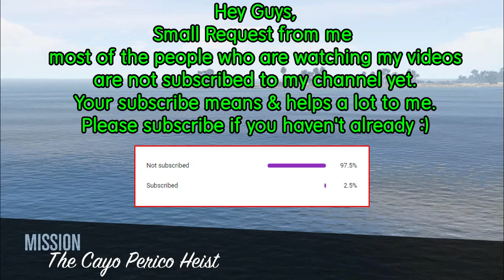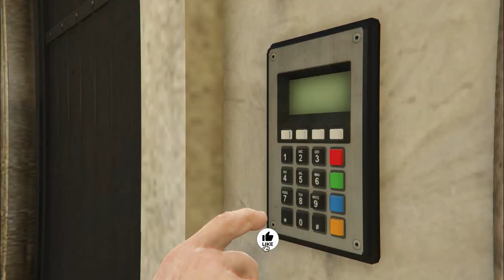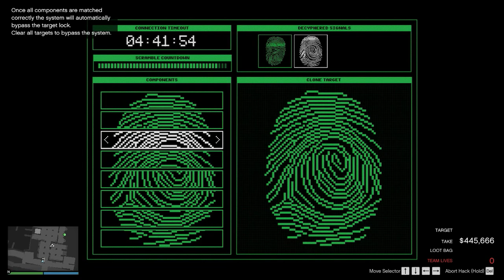Door Glitch - SOLO Robbing Mr. Rubio Again !! | GTA Online 1.53 !!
Hey Guys,
Let's Rob Mr EL Rubio Again !! Robbing Some GOLD+Painting and Ruby NECKLACE !!

Sorry for low quality and FPS drops. My PC kinda old.
I'm trying to improve and upload good content.